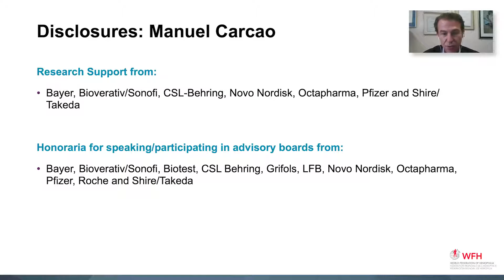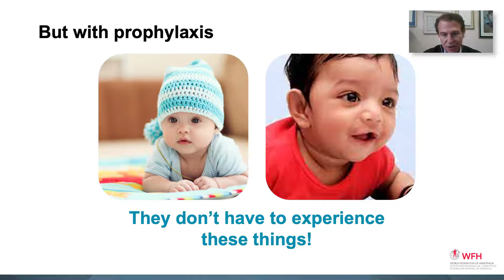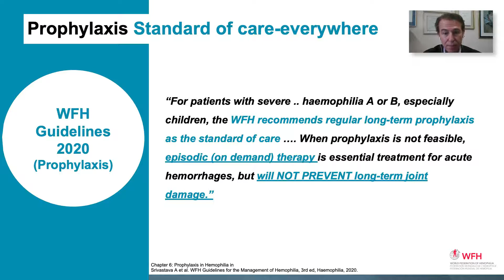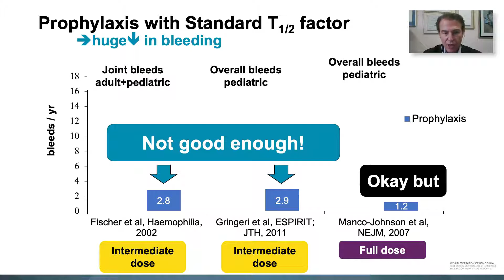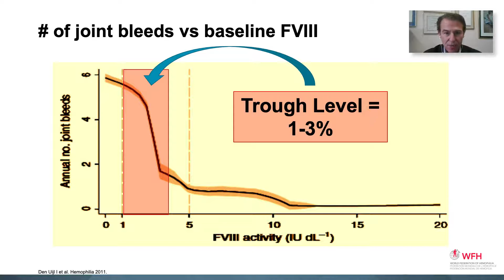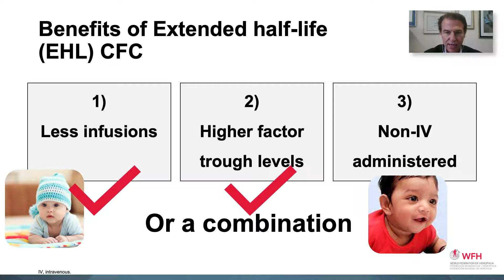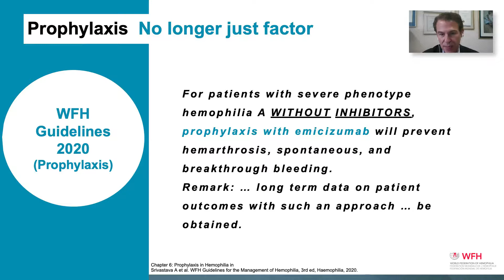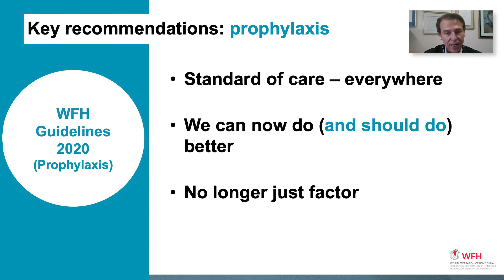Chapter 6: Prophylaxis in Hemophilia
"Listen to Manuel Carcao (Canada) walk through important recommendations and case studies from the sixth chapter of the WFH Guidelines for the Management of Hemophilia, Prophylaxis in Hemophilia.

for more guideline-derived resources and materials developed from the World Federation of Hemophilia.